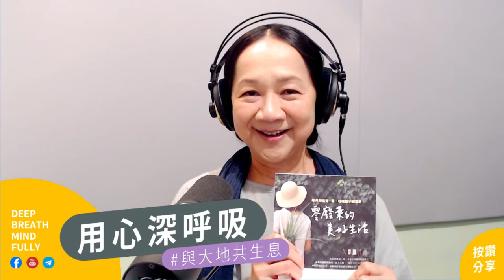用心深呼吸【謝佳勳】│零廢棄新生活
主持人 : 謝佳勳
來賓 : 呂加零 零廢棄生活實踐者

「當一個有意識的生活者♥
   不當一個無意識的消費者」

這一個🌼念頭落實在加零的生活
她和先生 2人 7隻貓一起生活
每月只產生 104 公克的垃圾♻

可能很多人認為這是不可能的
但加零做到了☑
也加過程寫成新書「零廢棄的美好生活」

她也透過網路📢
號召許多有志一同的朋友
喚起眾人對環保的重視💗

她不用塑膠袋、衛生紙甚至自製洗潔劑
讓她的生活更加簡單又豐富🎀